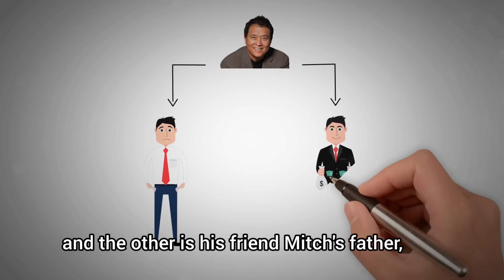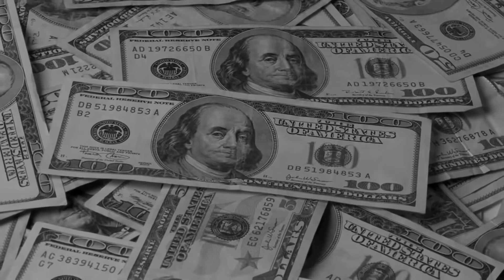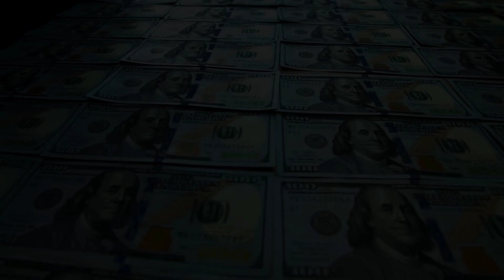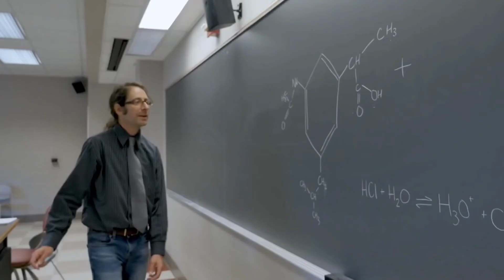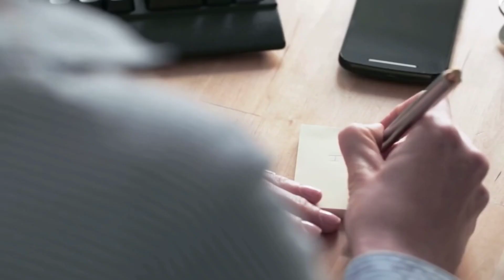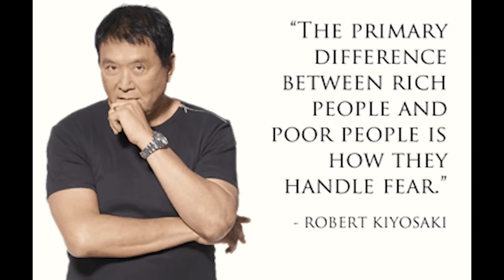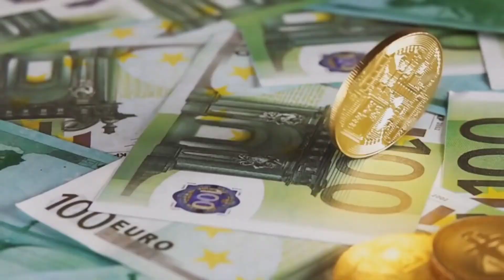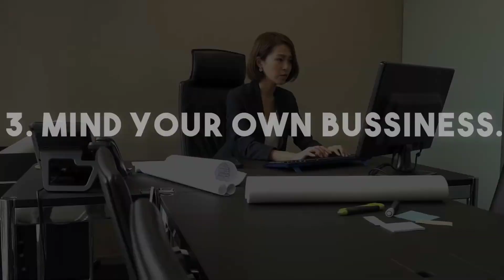5 lessons I learnt from “Rich Dad Poor Dad” | life changing book summary | Urdu | English subtitles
5 lessons I learnt from “Rich Dad Poor Dad” | life changing book summary | Urdu | English subtitles

In this video you will find 5 lessons i learnt from rich dad poor dad, Rich dad poor dad is a personal finance book written by Robert Kiyosaki and is a best-seller. Rich dad poor dad is a must-read for everyone because it offers some key foundational rules that rich people follow.

In this video you will get What i learnt from of Rich dad poor dad.